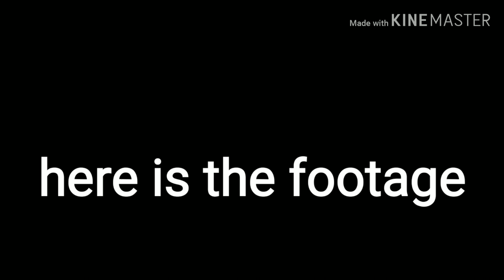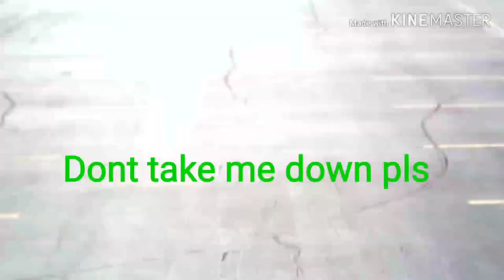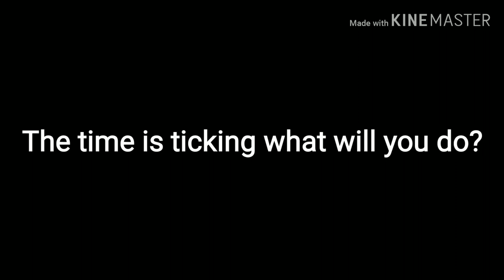Something to watch while siren head 2 comes out